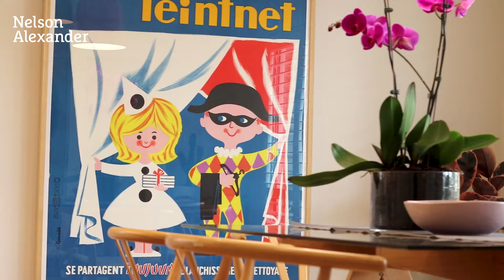16 Watt Street, Airport West For Sale John Matthews of Nelson Alexander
or call John Matthews on 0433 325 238

Absolutely picture-perfect, this single-level home presents an outstanding low-maintenance lifestyle opportunity with its surprisingly spacious floorplan, long list of features and sought-after Niddrie-edge location. Beyond the picket-fenced garden and attractive facade, discover an extended interior comprising three bedrooms (large master) all with BIRs, stylish central bathroom and separate powder room. Add to this a light-filled living room complete with wood heater, open dining area and superb modern kitchen with soft-close drawers and stainless steel appliances. Other highlights of the home include ducted heating throughout and split-system air conditioning (four units), plantation shutters and polished hardwood floors, alarm system, LED lighting, laundry with ample storage cupboards, plus a private north-facing back garden with undercover entertaining area and remote-control double garage. Walking distance to Fullarton Road buses and Matthews Avenue trams, local parks and playgrounds, popular schools, as well as easy access to Keilor Road cafes, restaurants and vibrant shopping precinct.